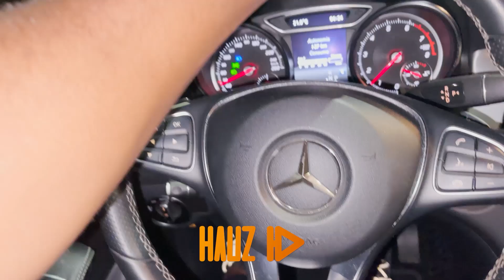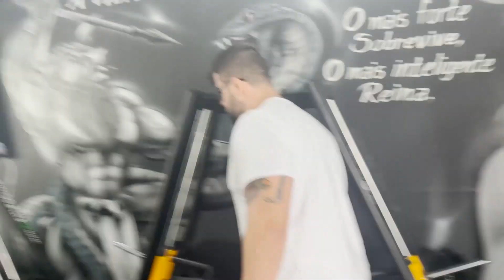TRETA! TOGURO ENQUADRA RAIAM NA MANSÃO MAROMBA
Já no meu primeiro dia rolou uma atmosfera estranha na Mansão Maromba e nesse vídeo Toguro se desentende com Raiam na Mansão Maromba. O que será que está acontecendo? Você vai ver tudo que documentamos nesse vlog